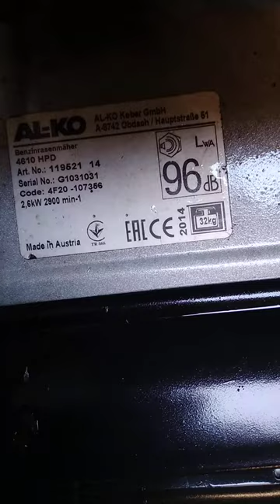PART 1 - AL-KO LAWNMOWER BACK LEFT WHEEL WON'T GO AROUND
ALKOLAWNMOWER PART 1 .
20 OCTOBER 2021